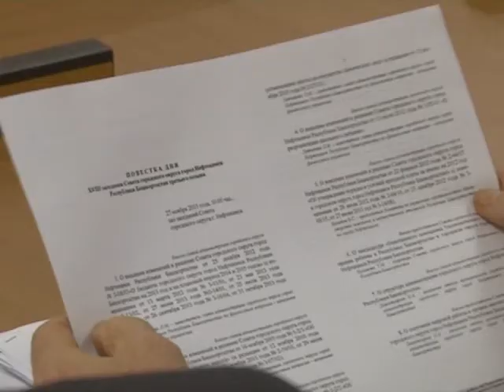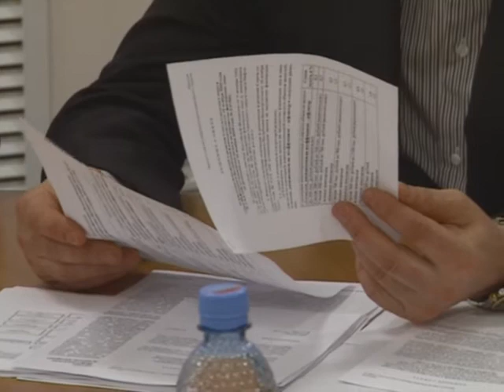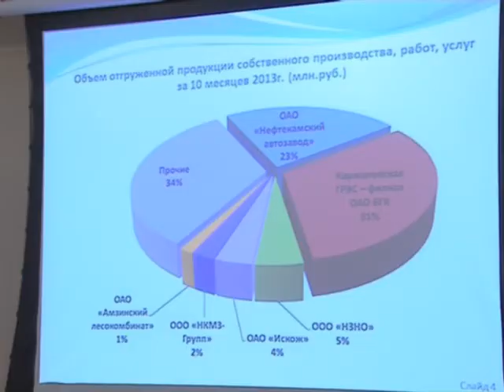«Дискотеку 80 Х» депутаты посоветовали закрыть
В городском Совете состоялось 18 заседание. Депутаты приняли поправки в действующие  решения. Выбрали уполномоченного по правам ребенка в г.Нефтекамск. А так же обсудили и осудили моральную сторону деятельности комитета по делам Молодежи, потребовав закрыть в ближайшее время «Дискотеку 80-х».